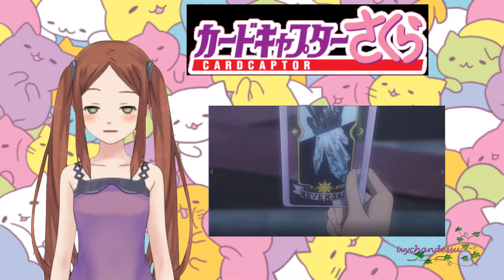Review - Sakura clear cards ep.11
Review - Sakura clear cards ep.10

Heya guys!
I'm so sorry I was not able to upload this on Monday like in my scheduel says...well just have to say that on Sunday I was out and did not saw the episode, and on Monday was when I saw the episode and dd the voice recording...but honestly
you can hear from my voice, I've been extremely tired...
It's  probably the change of season, I am quite fragil with that since I have Multiple sclerosis
But non the less I hope you enjoy the review

Take care